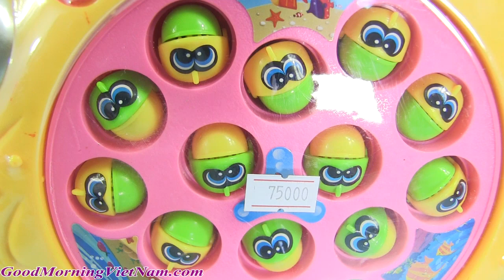Búp Bê Chibi Thi Câu Cá (Chị Bí Đỏ)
Hôm nay búp bê chibi sẽ thi câu cá với bộ "vĩ câu cá bằng Pin"mới này nhé các bạn!